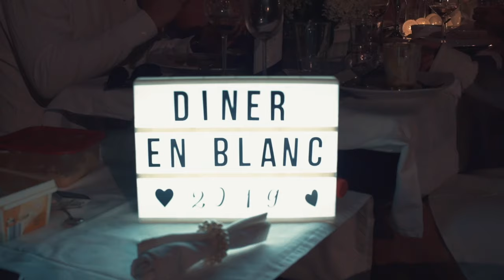Film Diner en Blanc 2019 HD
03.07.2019 Diner en Blanc im Ehrenhof Bayreuth